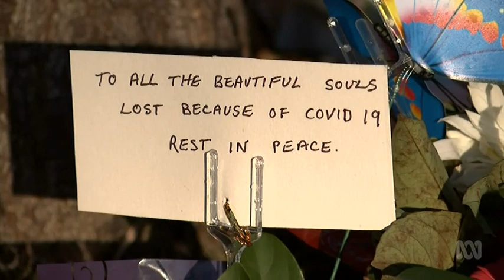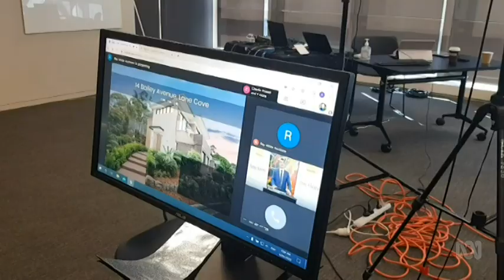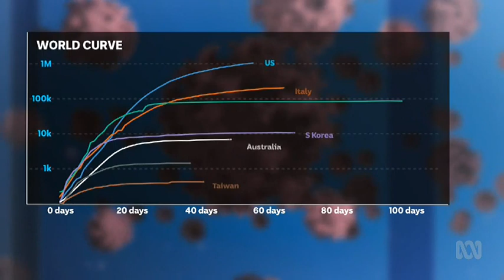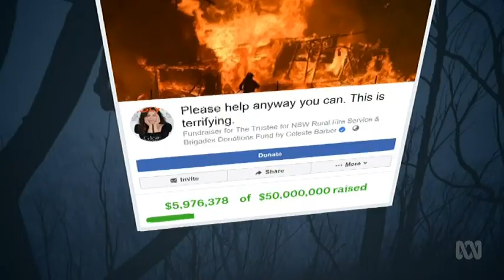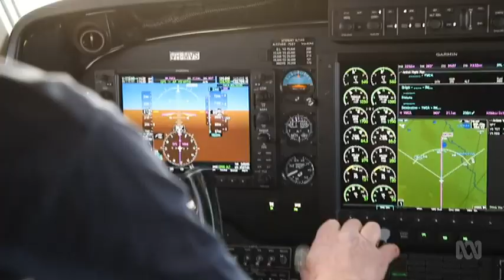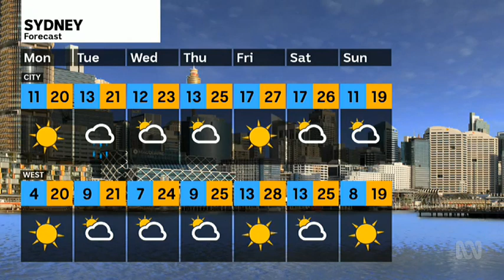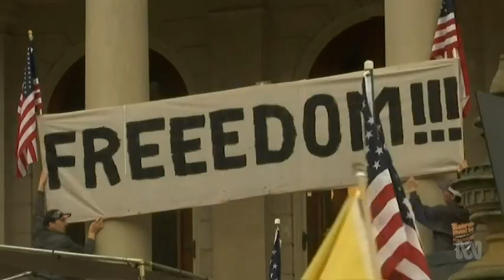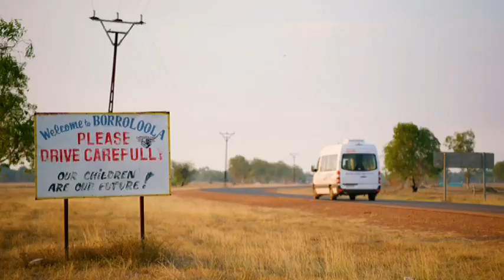ABC News Sunday: New South Wales - 03/05/2020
Presented by Juanita Phillips